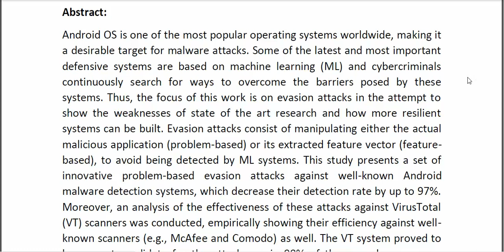Crystal Ball From Innovative Attacks to Attack Effectiveness Classifier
* Complete Source Code
* Complete Documentation
* Complete Presentation Slides
* Flow Diagram
* Database File
* Screenshots
* Execution Procedure
* Readme File
* Video Tutorials
* Supporting Softwares
Support Specialization
* 24/7 Support
* Ticketing System
* Voice Conference
* Video On Demand
* Remote Connectivity
* Document Customization